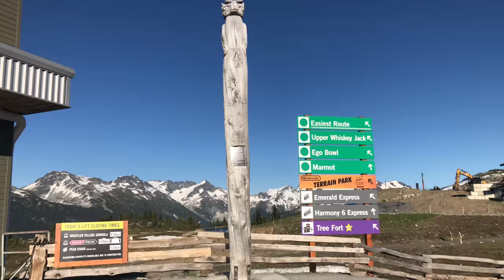INSANE VIEWS **not clickbait**(Whistler Peak Suspension Bridge)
Thanks for watching guys, I really hope you guys enjoyed this scenery, it was honestly breathtaking filming all those shots, so make sure to like and subscribe for more scenery and nature and entertainment overall.